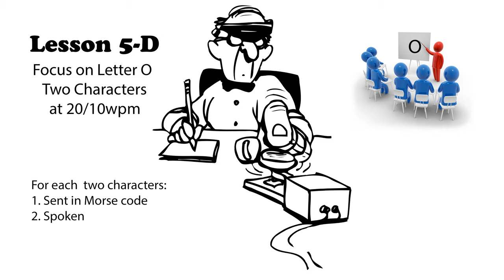Lesson 5d - Letter O - Two Characters